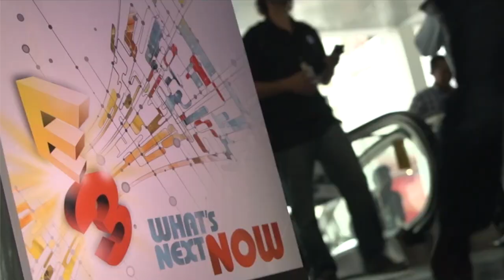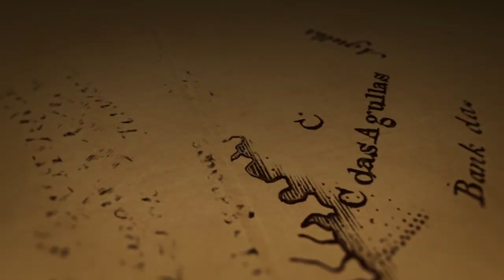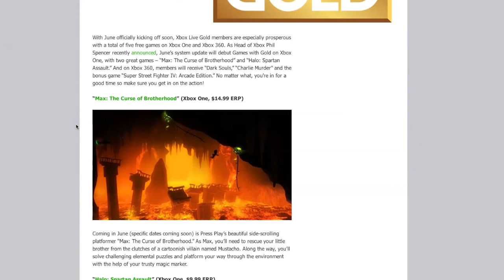E3 Preview For Families - All Rumors & Expectations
E3 stands for the Electronic Entertainment Expo, and is a huge trade show at which companies can show off their upcoming products.

The games on show at E3 will appear on the future wish lists of players everywhere, so parents of children who play games might want to keep an eye out for what's being touted as the next must-have game or even console.

Perhaps the biggest family games that we know will be on show at E3 this year are the next Skylanders and Disney Infinity games.
Skylanders: Trap Team is the fourth main game in the Skylanders series, and consists of a new adventure with plenty of new figurines to collect.

At E3 we can expect to see more of the new characters revealed: the new Trap Masters as well as new playable villains, other new regular Skylanders, and reposed versions of Skylanders from previous games. There are still rumours of vehicles too so watch out for those.

Disney Infinity 2.0 Edition -- Marvel Super Heroes is the second Disney Infinity game, a new collection of adventures and the more free-play Toy Box mode with a focus on Marvel characters. We've seen the likes of Iron Man and Black Widow already, but the trailer also featured non-Marvel characters that didn't appear in the first game, like Stitch.

At E3 we can expect further confirmation of which characters players will be able to buy, and perhaps an alternative starter pack to the Avengers one that we've already seen. We know that Maleficent and Merida will be in the game, there are rumours of Donald Duck, Tinkerbell, Big Hero 6, Stitch, Spider-Man, Venom, Iron Fist, and the Guardians of the Galaxy, so we may see some of those.

Nintendo recently announced its own intention to move into the physical toys space occupied by Skylanders and Disney Infinity with its Nintendo Figurine Platform, though its figurines of characters like Mario will be compatible with multiple games.

Of course, we can also expect to see more on games that have already been announced: the new Zelda game and Yarn Yoshi for the Wii U, Pokemon Omega Ruby/Alpha Sapphire and Pokemon Art Academy for the 3DS, and Sonic Boom and Super Smash Bros. for both consoles.

Sony should have plenty of PS4 games to talk about. Most of its big-budget games will likely be mature games, and we're particularly interested in Uncharted 4 -- rumoured to be called Uncharted 4: Sunken Blade -- and whatever new Vita game is coming from Bend Studio, who made Uncharted: Golden Abyss (we're hoping for another collaboration with Naughty Dog, maybe even a portable The Last of Us). The Last of Us: Remastered, the PS4 version of The Last of Us, is due out soon so we'll probably see more of that.

Families should check out Hohokum, Fez, and The Witness. Of course, we'll be particularly interested to see the long-awaited Minecraft: PS4 Edition, as well as the portable Vita version, both of which should be available in August.

Microsoft might not have announced its own virtual-reality headset, but it is doing interesting things with the likes of the motion- and voice-controlled Kinect, and the SmartGlass technology that connects your Xbox One or Xbox 360 with a smartphone or tablet.

Project Spark is particularly interesting: a toolset that allows players to make their own games, controllable with Kinect or SmartGlass as well as a normal controller.

Microsoft might have recently announced that it would allow people to buy the Xbox One without Kinect, but the motion controller is still relevant to a lot of families for more active games like the upcoming Fantasia: Music Evolved, which should also be at E3.

As for more traditional games, Fable Legends is an upcoming Xbox One exclusive that will likely have a PEGI 15 rating but should be interesting to older players and their families because of its four-player co-op. Sunset Overdrive, also for Xbox One, might be a shooter but it's cartoony and has mutant rather than human enemies, and is from the studio behind the popular PEGI 3/7 Ratchet & Clank games.

Microsoft also recently confirmed Forza Horizon 2 for the Xbox One and Xbox 360; the original Forza Horizon was a PEGI 12 game that did well in the charts long after it came out, so hopefully this sequel will similarly help the sparse PEGI 12 category.

The Sims 4, the next game in the best-selling PC franchise ever. The Sims 3 came out in 2009, so fans have been waiting for this sequel for a long time. The game is due out later this year, and we can expect to hear a firm release date at E3, but we haven't seen much of it yet besides a couple of recent videos about the tools for creating Sims and building houses. Hopefully we'll get to see more on what it's like to actually play as those Sims, including the new emotions system.